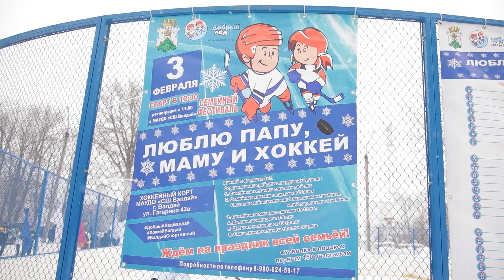Фестиваль в г. Валдай